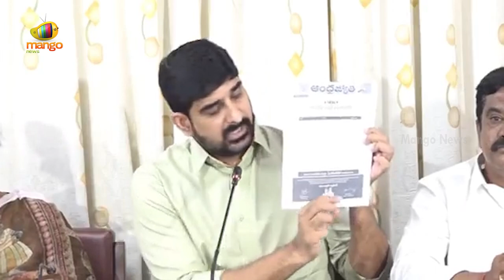Padi Kaushik Reddy Serious Comments On Danam Nagender | BRS Vs Congress | Telangana Politics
Padi Kaushik Reddy Serious Comments On Danam Nagender. He strongly responds to Khairatabad MLA Danam Nagender's comments about BRS leaders in the Assembly.